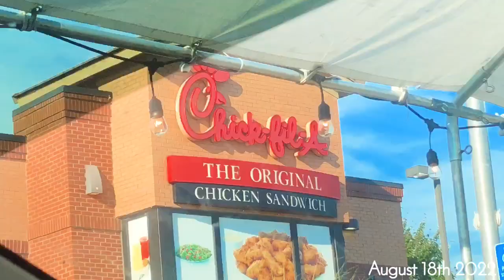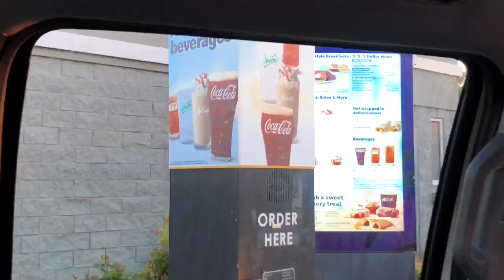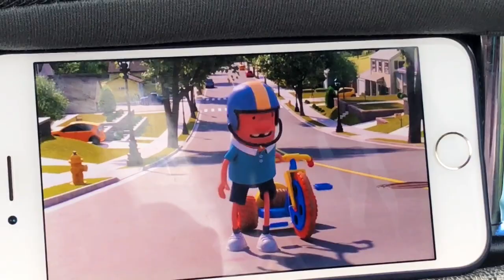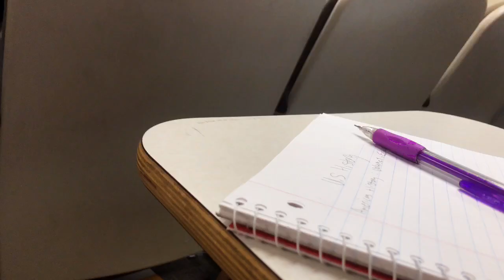college diaries | FIRST WEEK BACK ON CAMPUS |sophomore yr | UAPB